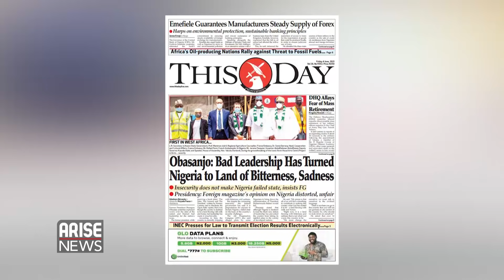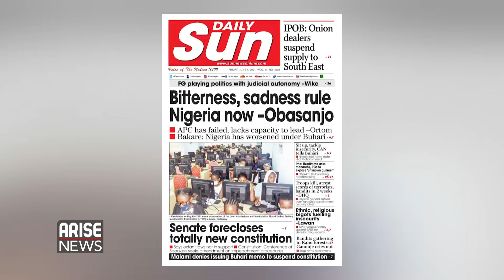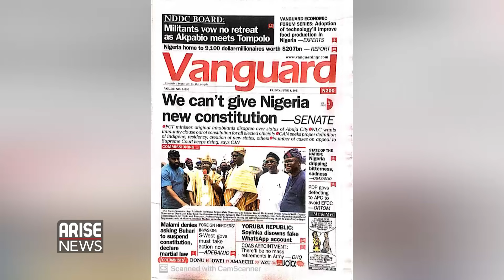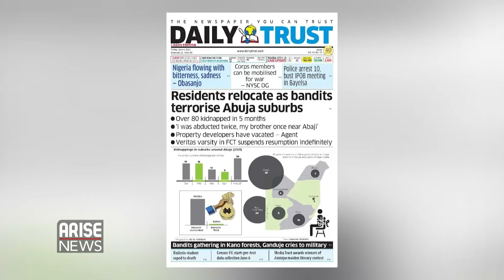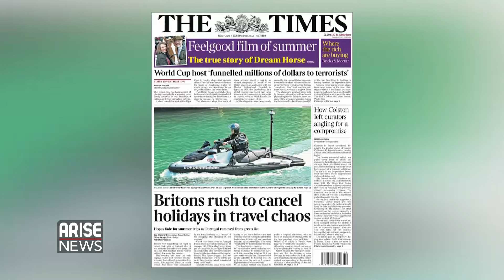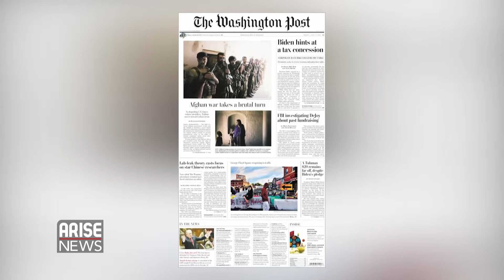Obasanjo: Bad Leadership Has Turned Nigeria to Land of Bitterness, Sadness - Daily Newspaper Review